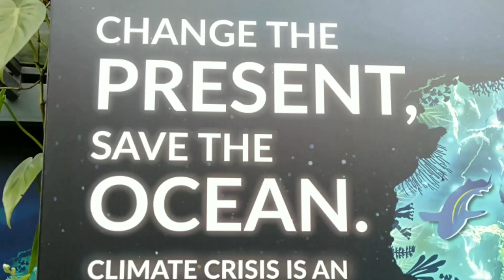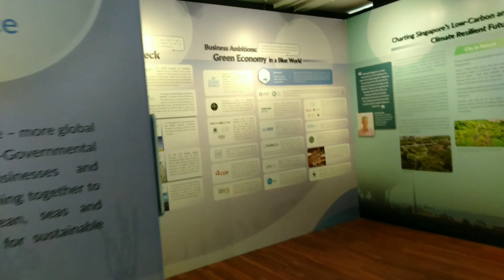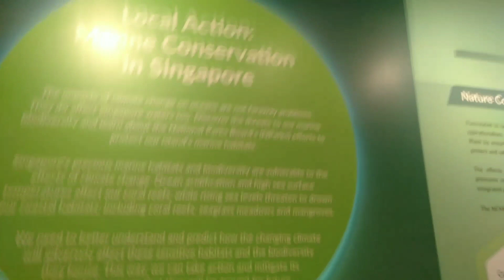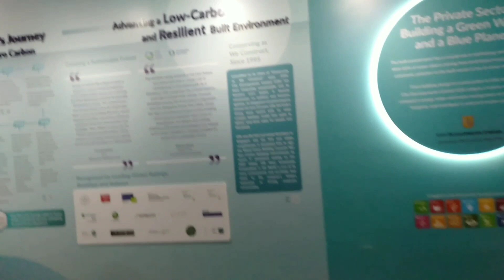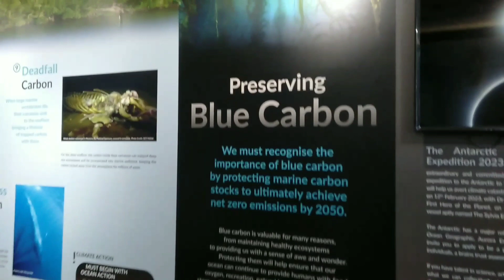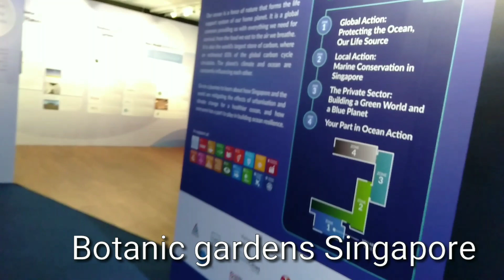CDL GREEN GALLERY SINGAPORE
In this video is at CDL Green Gallery inside the Botanic Garden Singapore.
Now Exhibiting at CDL Green Gallery inside is
Change The Present,
Save Future
It's about Climate change.